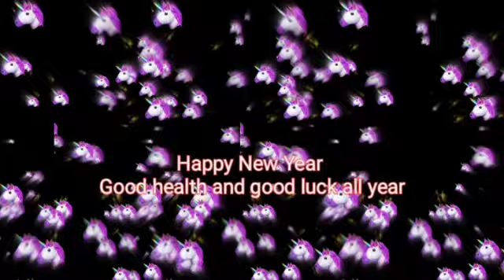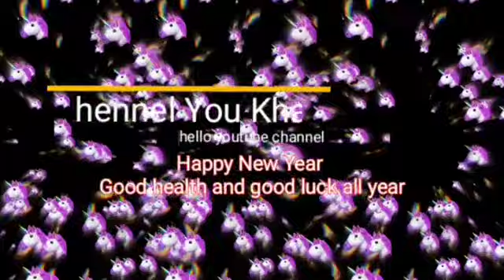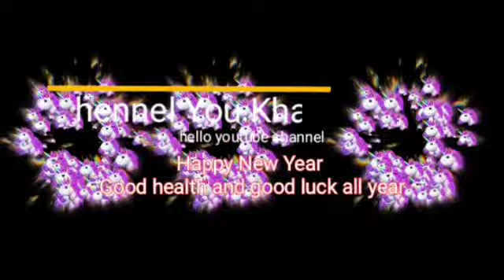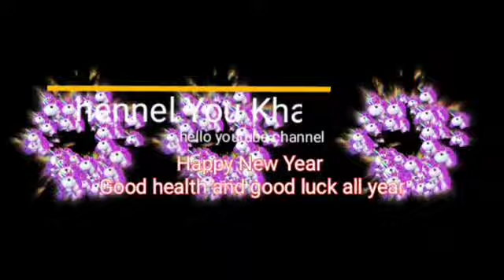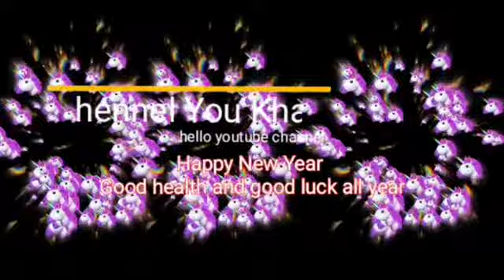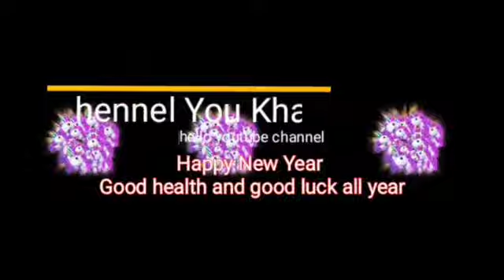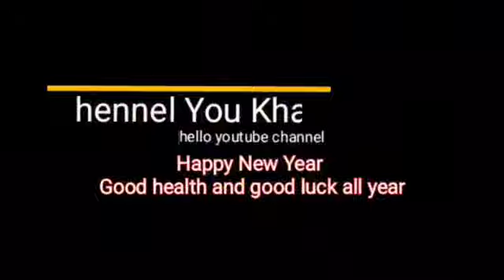good health and good all Year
thank